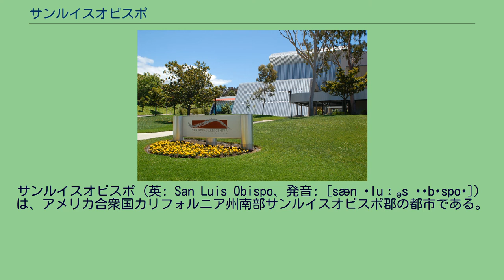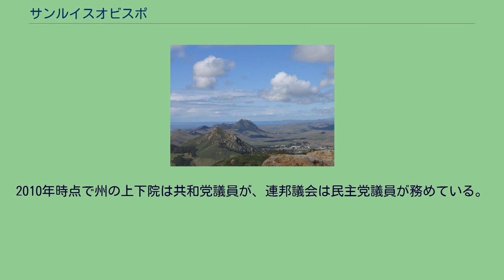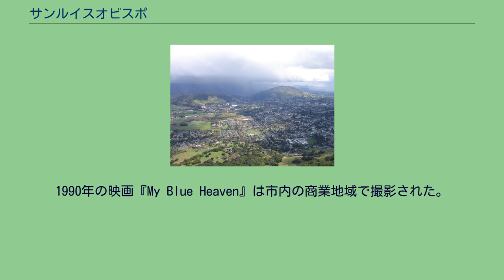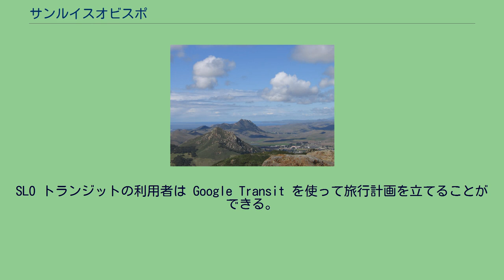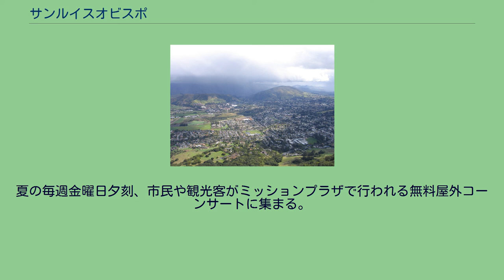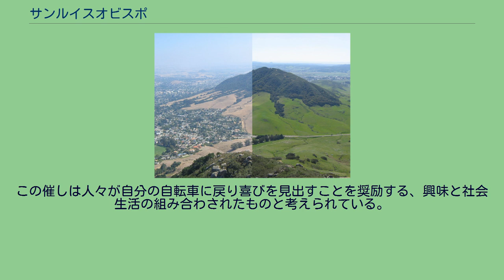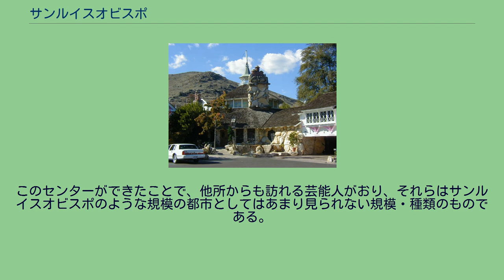サンルイスオビスポ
サンルイスオビスポ郡_(カリフォルニア州)
サンルイスオビスポ（英: San Luis Obispo、発音: [sæn ˈluːəs əˈbɪspoʊ]）は、アメリカ合衆国カリフォルニア州南部サンルイスオビスポ郡の都市である。
太平洋岸セントラルコーストに沿い、サンフランシスコとロサンゼルスの中間にある。
1772年に設立され、州内でも最古級の町である。
地元では"SLO"、"SLOタウン"、"S.L.O"、また"サンルイス"とも呼ばれ、ダン・ビューターによる全国地理書『繁栄』によれば、「アメリカで最も幸福な都市」とされてもいる。
サンルイスオビスポ郡の郡庁所在地であり、カリフォルニア州立ポリテクニック大学が市内にある。
2010年国勢調査での人口は45,119人であり、2000年国勢調査時点より2.1％増加している。
サンルイスオビスポとはスペイン語で「（トゥールーズ）司教の聖ルイ」という意味である。
1876年のサンルイスオビスポ サンルイスオビスポとなった地域に最初に住んだ人類はチュマシュ族インディアンであり、紀元前5,000年から10,000年の間頃に近辺に住んだとされている。
最も初期の集落はサンルイスオビスポの南にあり、河口が今よりも内陸にあり海面が高かった完新世前期の地形を反映していた。
チュマシュ族はセントラルコーストの入江や湾で海洋資源を採取し、ロスオソスやモロクリークにあったものなど集落のネットワークで生活していた。
1769年にガスパル・デ・ポルトラらの探検隊がこの土地を通過した。
熊が多かったので、この一帯を「ロス・オソス」（oso はスペイン語で熊を意味する）と呼んだ。
1772年にフランシスコ会の重視する聖人であるトゥールーズ司教の聖ルイ(en)の名を冠した「ミッション・サン・ルイス・オビスポ・デ・トロス」の建物の建設がはじまった。
メキシコ独立後、1834年にミッションは通常の小教区となり、土地は払い下げられてランチョ（大牧場）が成立した。
アメリカ合衆国によるカリフォルニア征服当初、サンルイスオビスポは無法者の土地として悪名を響かせていた。
サンルイスオビスポにはかつてパーム通りやチョロ通り近辺に急成長するチャイナタウンがあった。
太平洋海岸鉄道やサンルイスオビスポとパソロブレス、パソロブレスとカンブリアとを繋ぐ道路を建設するために、中国系アメリカ人のアー・ルイスが中国から労働者を連れてきた。
1884年から1894年にはサザン・パシフィック鉄道を通すためにクエスタ山脈を通すトンネル工事もあった。
チャイナタウンはアー・ルイスの店など中国人が所有経営するパーム通りの事業周辺に形成された。
今日、ミー・ヘン・ロウのチャプスイ店がこの文化で唯一の名残であり、チャイナタウンの再活性化が企画されている。
この時代の記念品となるものが幾つか、かつてチャイナタウンがあった所に建設された駐車場の1階に展示されている。
サンルイスオビスポ歴史協会にも移りゆく時代の展示物がある。
車文化の高まりとともにサンルイスオビスポはアメリカ国道101号線やカリフォルニア州道1号線で人気のある立ち寄り場所だった。
その人気のゆえに、1925年に世界最初のモーテルであるマイルストーン・モーテルができた。
サンルイスオビスポ郡歴史博物館、元はカーネギー図書館 サンルイスオビスポの歴史的建造物の中には、モントレー通り696にある元サンルイスオビスポ・カーネギー図書館がある。
この図書館は1900年代初期にカリフォルニア州の142の図書館を設立したアンドリュー・カーネギーから1万ドルの資金を得て1905年に建設されたものである。
ロマネスク様式のこの建物はワトソンビルの建築家W・H・ウィークスが設計し、サンルイスオビスポの建築業者ジョセフ・マリノが建設した。
W・H・ウィークスが設計したカリフォルニア州の多くの公共建築物と同様に、近くのロムポックやパソロブレスにあるカーネギー図書館と同じ様相を呈している。
サンルイスオビスポのカーネギー図書館は1955年まで私立図書館として機能し、その後パーム通りとモロ通りの角にできた新しい公共図書館に機能が移された。
1956年以降はサンルイスオビスポ郡歴史博物館となっている。
このカーネギー図書館ビルはアメリカ合衆国国家歴史登録財に登録されている。
サンルイスオビスポ市内の最大かつ最古のボランタリー組織は サンルイスオビスポ商工会議所 であり、郡内でも最大かつ最古である。
この商工...